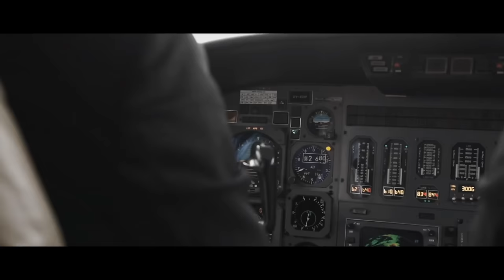Alan Walker & Hernandz - Land Of The Heroes (Official Music Video)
El  proposito de este canal es subir musica inspirada en Alan Walker, para una audiencia que le gustaria escuchar mas musica con este estilo unico.